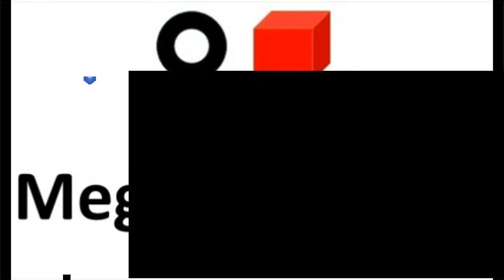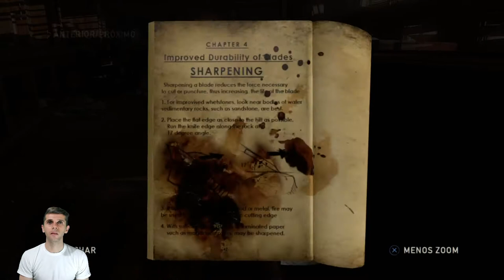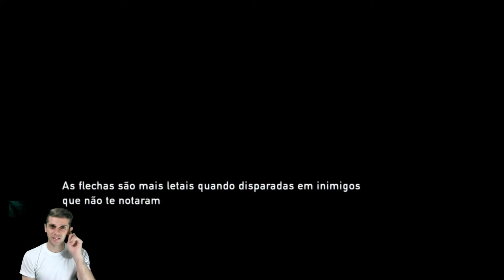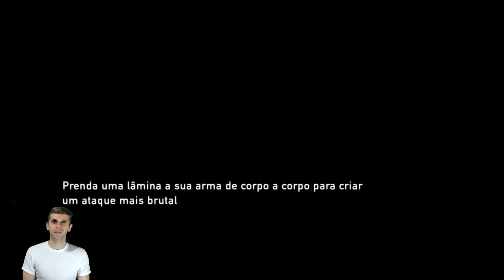THE LAST OF US REMASTERED - #8 hey bobby fischer, nao toque nesse tabuleiro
sejam bem vindos ao mega gameplay, eu sou Fernando Rodrigo.
não resisti e tive que compartilha com vocês essa gameplay fantástico que gosto muito. meu game favorito!

se vc já conhece esse game então venha matar a saudades aqui. revendo partes favoritas do game, e se  você está conhecendo agora esse game então aproveite e descubra esse fantástico game.

se inscreva no canal  para não perder mais nenhum vídeo sobre o game, mas antes tenho 2 vídeos que fiz antes da gameplay,  um é explicando como a infecção do fungo cordyceps é no game e na vida real e o outro como os humanos infectados agem no game, níveis da infecção,  aparência e muito mais

canais parceiros

canal Freak 92 do meu amigo Felipe
acesse o link do sorteio e como participar

acesse tbm o canal parceiro do meu amigo Fabiano do canal seleto gamer